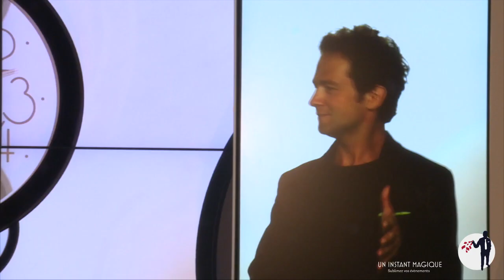Magie Digitale pour Salon Pro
Ensemble, mettons en scène des tours de magie sur mesure pour vos amis, vos clients ou vos collaborateurs. Une carte personnalisée qui apparaît lors d’un tour de close-up… Une prédiction qui se réalise grâce à un numéro de mentalisme… Un numéro scénique époustouflant à l’aide de la complicité d’un proche… Nous pouvons tout imaginer !